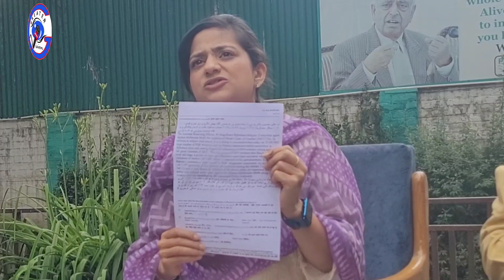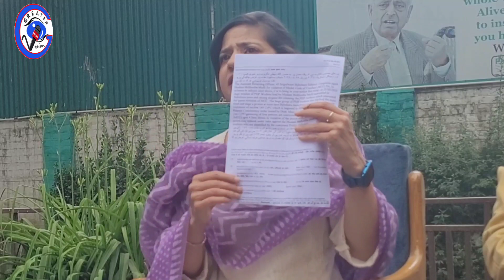PDP media advisor || Iltija Mufti address a pressconfrence || at the party headquarters in Srinagar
PDP media advisor and Mehbooba Mufti's daughter Iltija Mufti address a pressconfrence at the party headquarters in Srinagar.she said
 Election officials in Kashmir have filed an FIR against former chief minister and PDP president Mehbooba Mufti for allegedly violating the model code of conduct. Iltija Mufti condemned the filing of the FIR against Mehbooba Mufti.  And said that our workers were detained before the polling, that's why Mehbooba Mufti protested on the polling day